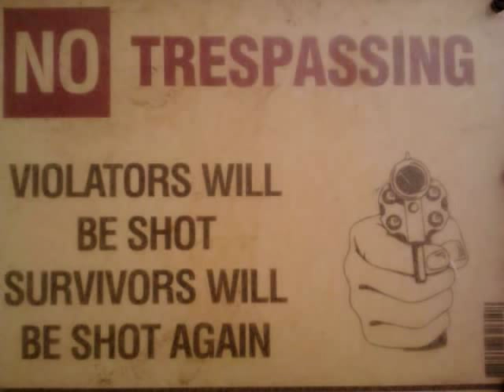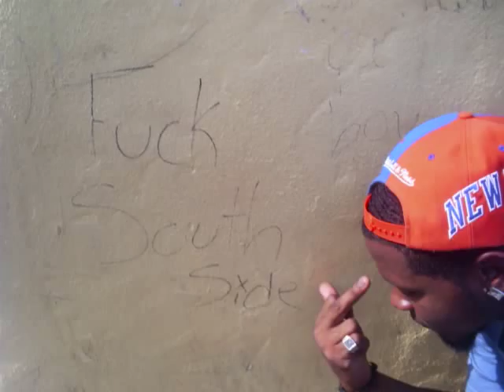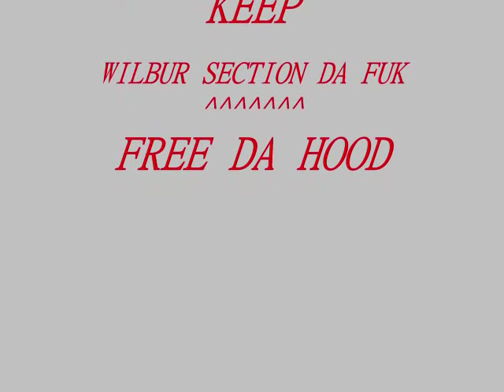WILBUR SECTION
WILBUR SECTION IS TRENTON
425 MOMOUTH
100BLK WALNUT
280 WALNUT
300BLK MOOK CITY
128 SOUTH COOK
1149 UPTOP